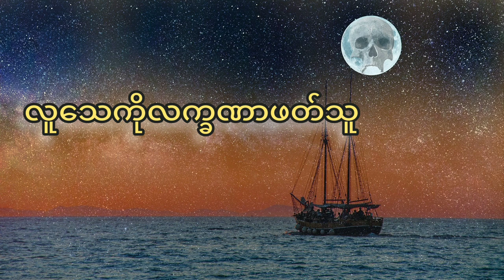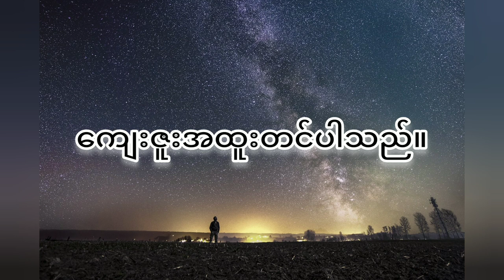လူသေကိုလက္ခဏာဖတ်သူ ( စ- ဆုံး)